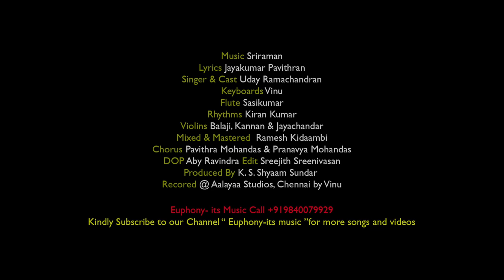Raagadhwani - Kaanaan Kodhiyundu Kanna | Uday Ramachandran | Sriraman | Jayakumar | Shyaam Sundar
A devotional single on Lord Krishna in the music of Sriraman sung by Uday Ramachandran.

Singer & Cast : Uday Ramachandran
Lyrics: Jayakumar K Pavithran
Produced by K.S.Shyaam Sundar
Keyboards : Vinu
Flute : Sasikumar
Violins : Balaji, Kannan & Jayachandar
Rhythms : Kiran Kumar
Recorded by Vinu @ Aalayaa Studios, Chennai
Chorus: Pavithra Mohandas & Pranavya Mohandas
Mixed & Mastered by Ramesh Kidaambi
DOP : Aby Ravindra
Cuts & Colors: Sreejith Sreenivasan